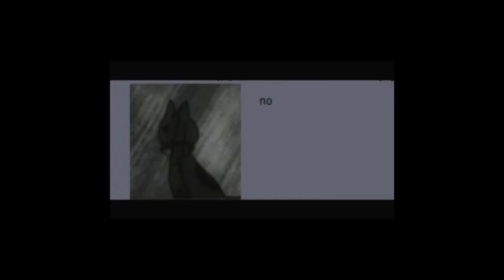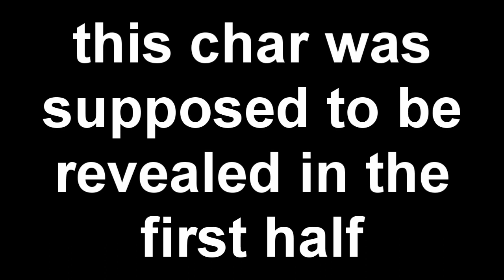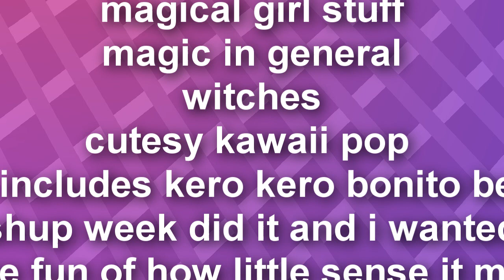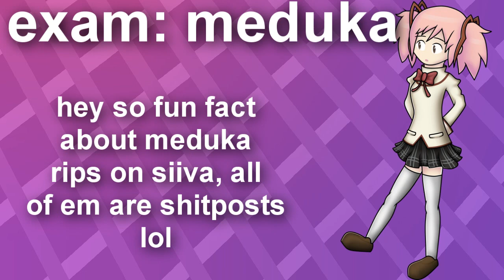Game With Rabbit - Othello World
Composer: Speed_Wielder
Conso: Nitedo ds